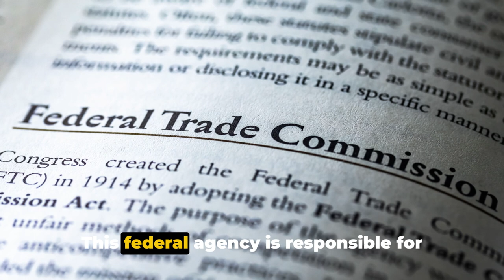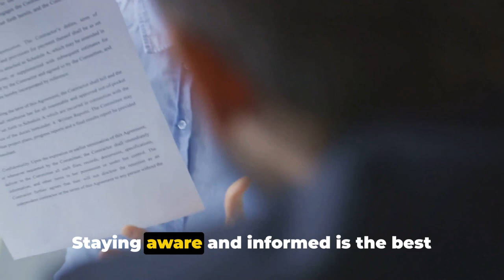How to steer clear of FTC fines: Insider strategies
Dodge the FTC Fines: A Guide by @SamuelFRobinson
OUTLINE:
00:00:00 Untitled Chapter
00:00:02 Introduction to the FTC
00:00:23 FTC Enforcement in the Digital World
00:00:44 FTC Guardian Membership
00:01:19 Understanding FTC Laws and Regulations
00:01:41 Key Points Summary
00:02:22 Conclusion
00:02:44 Business Advisor

Store Fronts:
Google Review

Sean Connell Video Youtube Creator course